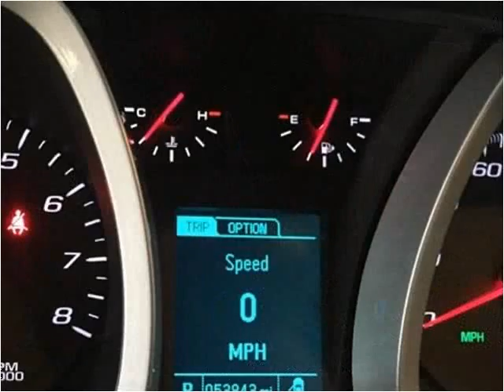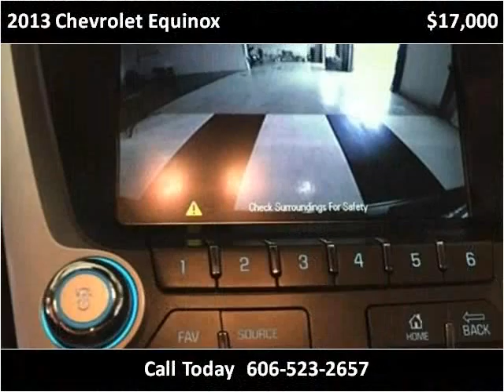2013 Chevrolet Equinox Used Cars Corbin KY